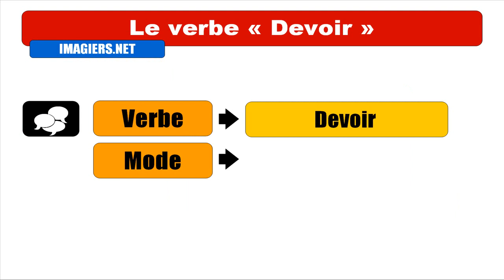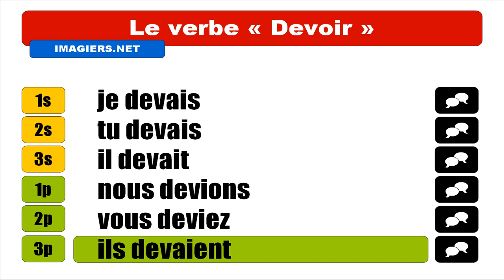IMPARARE IL FRANCESE = Devoir = Indicatif Imparfait